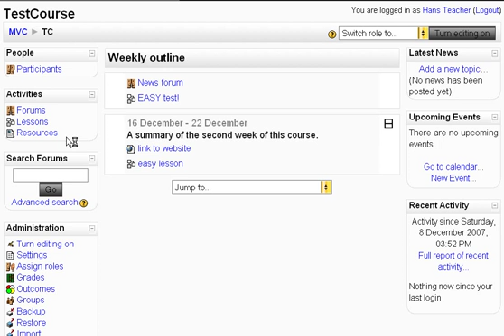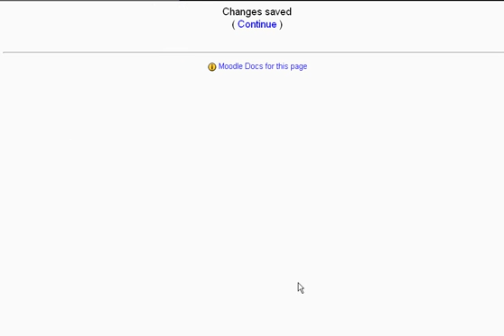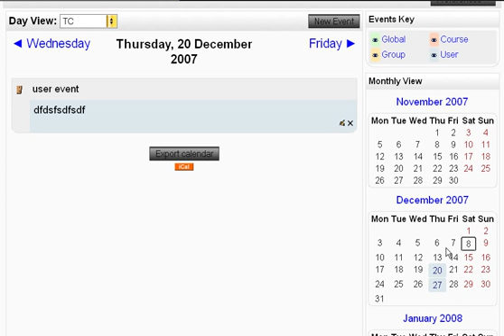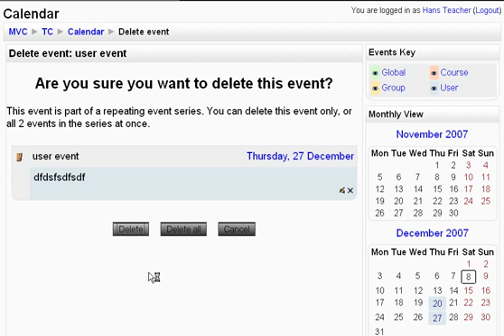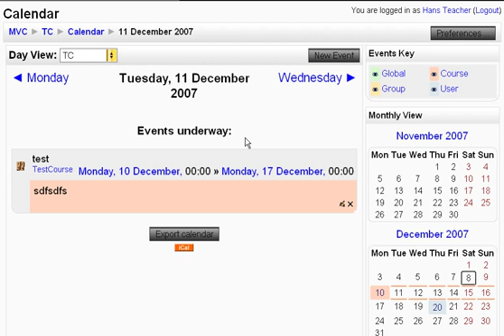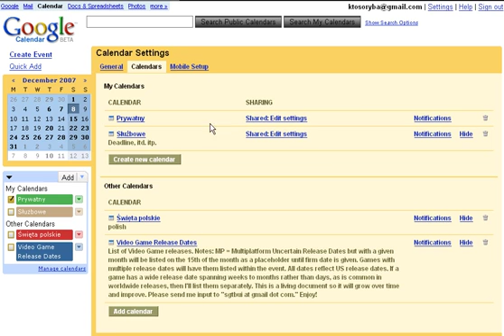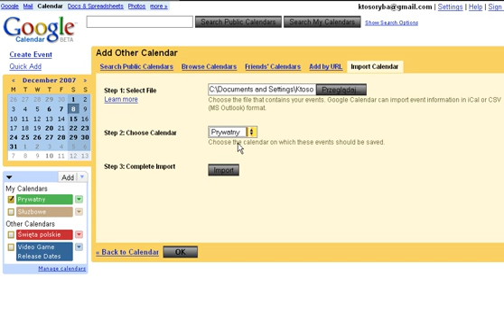Moodle Calendar Use and Export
A video tutorial showing how to setup and use from the Moodle Calendar (v1.9). It also shows how to export moodle calendar data into the google calendar!

You are free to distribute and modify this video all you like but mention me as it's author. (CC Licence ;-))